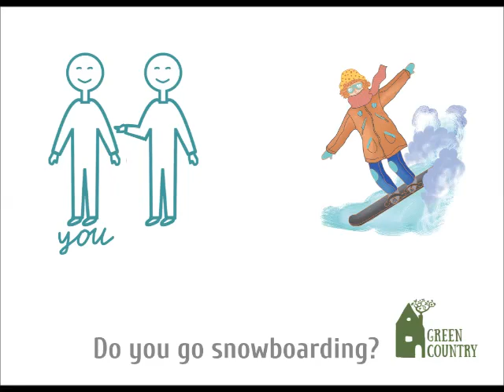Step5 Unit3 Chant2 (24 EASY STEPS by Green Country)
Навчальне відео до підручників "Step 5" серії 24 Easy Steps, розроблених у мережі ESL Schools for kids @GreenCountryEbglishSchool : greencountry.com.ua

✅ Розглядаємо теми:
- Step 5 Unit 1
- Step 5 Unit 2
- Step 5 Unit 3
- Step 5 Unit 4
- Step 5 Unit 21 - To be
- Step 5 Unit 22 - Animals
- Step 5 Unit 23 - I can do it
- Step 5 Unit 24 - Body parts

Green Country English School - мережа інноваційних шкіл англійської мови для школярів 6-16 років:
🔹 13 років досвіду
🔹 15 філій у Києві, Харкові, Вінниці та Львові
🔹 перші в Україні запровадили систему 'Flipped classroom'
🔹 власная валюта, як винагорода за навчання - кантрики
🔹 векторний принцип підбору груп - 'Age+lavel'
🔹 особистий кабінет - 'My GC'
🔹 живі електронні підручники.

Інноваційні, сучасні, зацікавлені у наданні найкращих умов для навчання дітей та створенні корисного й цікавого контенту!